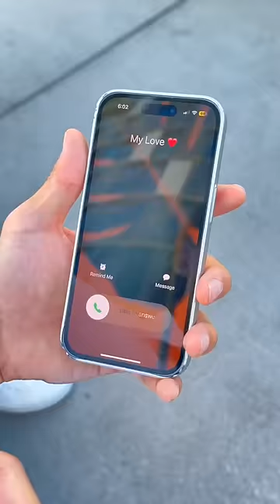When You're Single 💔